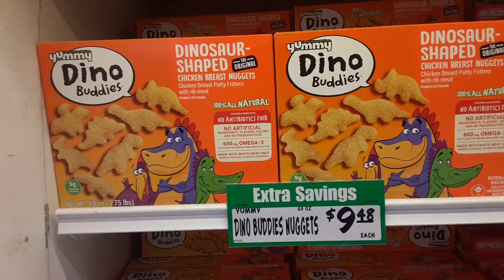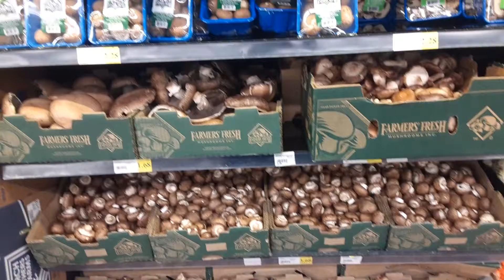Первий канал говорит нам правду или лож???